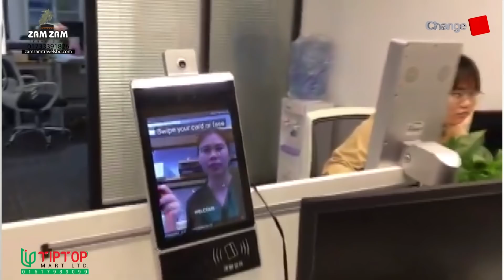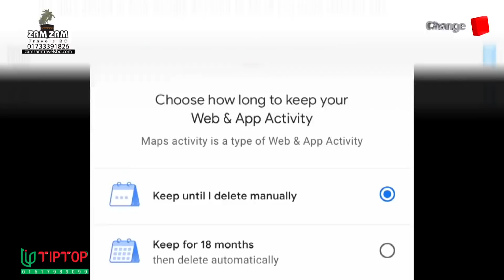আশেপাশে করোনা ভাইরাস আছে কি না, তা জানাবে মোবাইল অ্যাপ | সম্পাদকীয় | { Description এ লিংক দেখুন }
আশেপাশে করোনা ভাইরাস আছে কি না, তা জানাবে মোবাইল অ্যাপ! ZamZam Travels BD সম্পাদকীয় | পর্ব:২৮২

Our unique platforms are:

Youtube.com/changetvpress